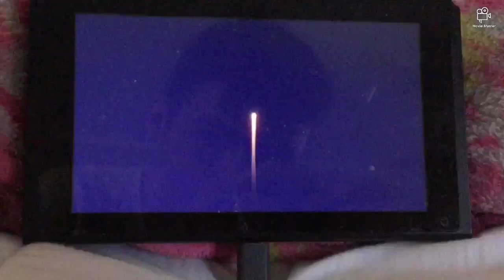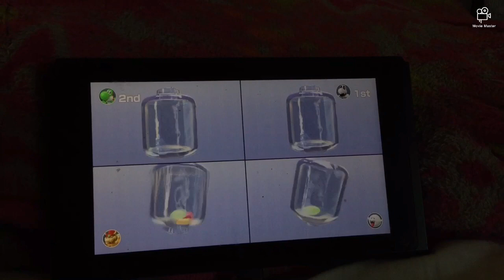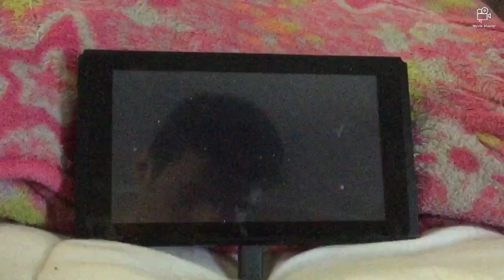Super mario party minigames Yoshi Vs Dry Bones Vs Bowser Vs Boo